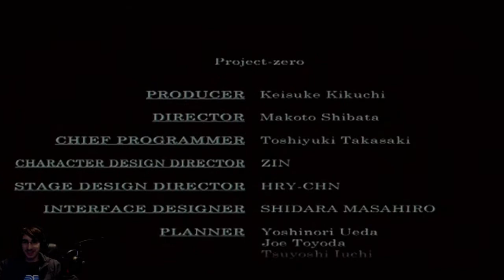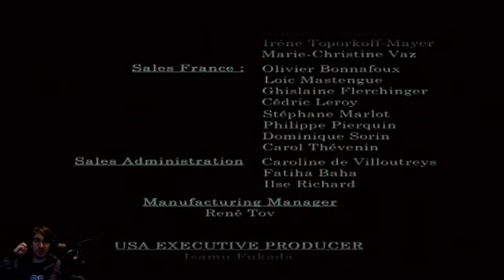Azura Streamed: Fatal Frame (4) The Final Photograph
Part 4 of Fatal Frame
Come join me when i'm live
Tues, Thur & Sun 8PM GMT